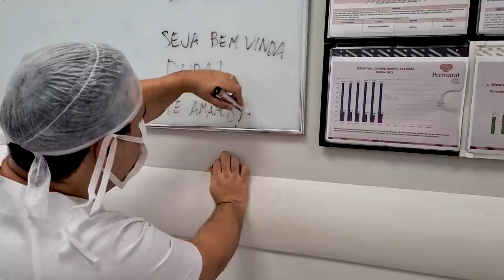NASCIMENTO DA DUDA! VLOG!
Dá um pulinho e vem checar a mais nova membra dessa família maluca!